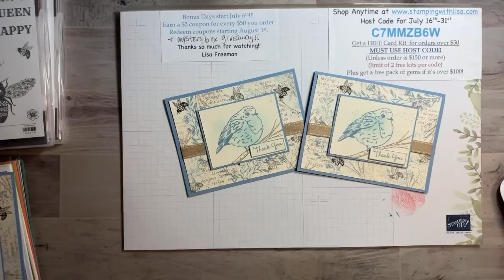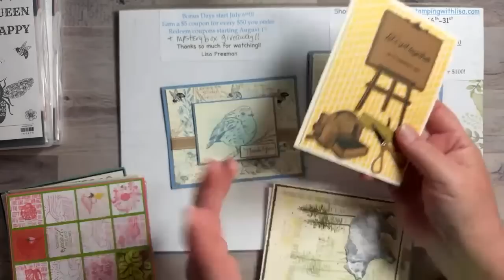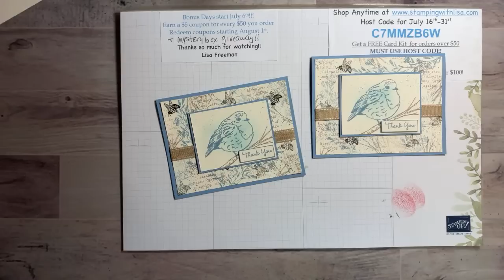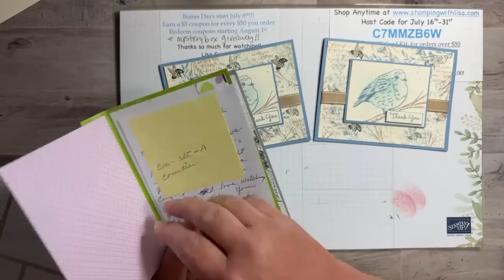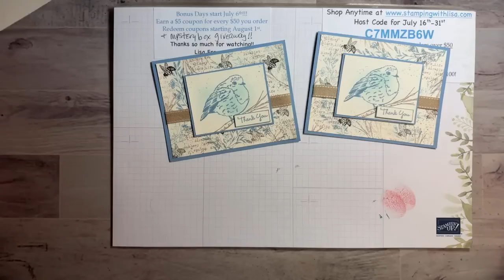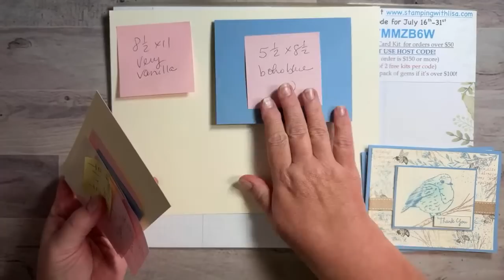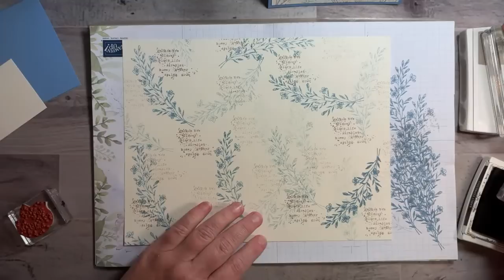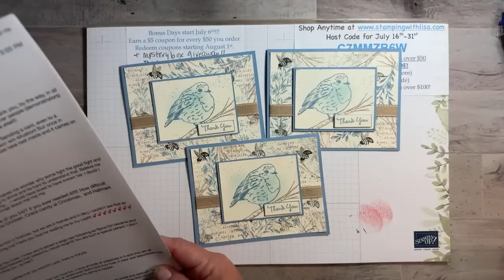One Sheet Wonder with Queen Bee and Perched in a Tree!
In this video, I will show you how to create a beautiful one sheet wonder using the Queen Bee and Perched in a Tree stamp sets.

WALMART!